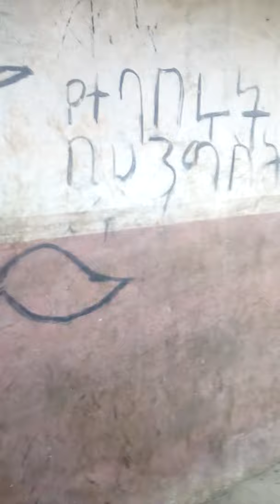Lij Eyasu(Ali Mohammed) (1913-1916) Short history of itr prison.